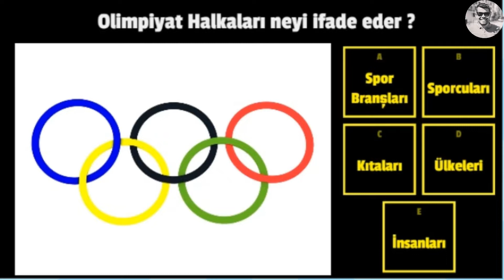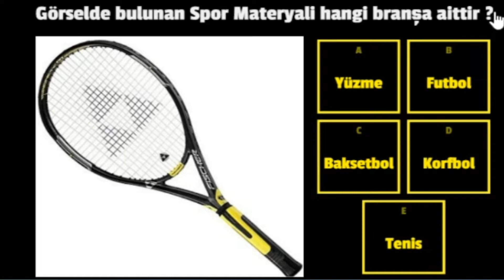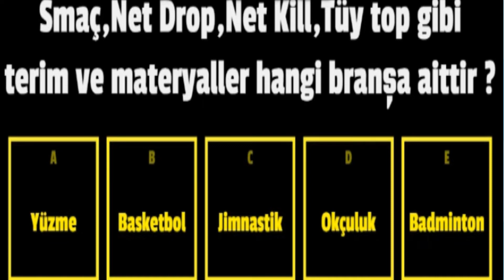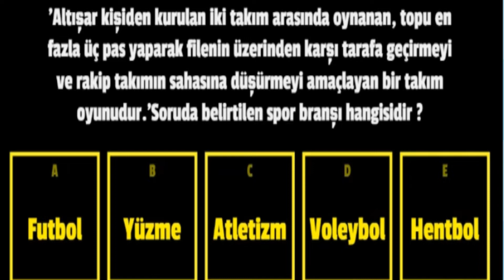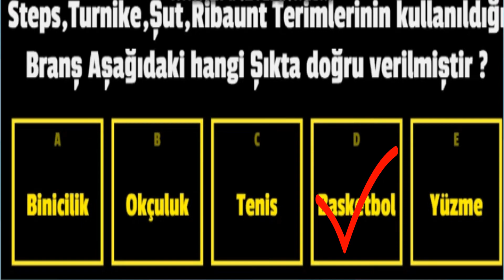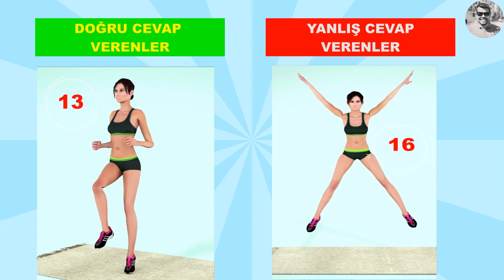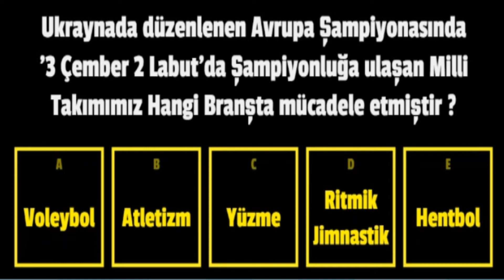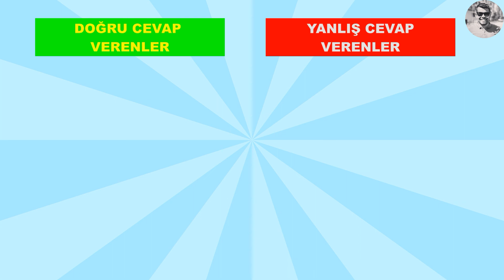Quiz and Workout -1 / Bilgi Yarışması ve Egzersiz-1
Yeni bir serinin başlangıcı sizlerle. Beden Eğitimi ve Spor alanında hazırlanan bu video da ; önce sorular karşımıza çıkıyor , daha sonra doğru ya da yanlış cevap verenler için hazırlanmış egzersizler sizlerle buluşuyor. Hem yarışıyor hem de hareket ediyoruz. Yarışma başlıyor...Hazır mısınız ?